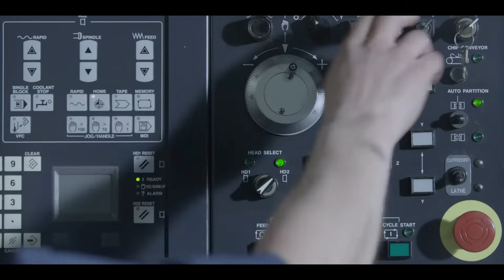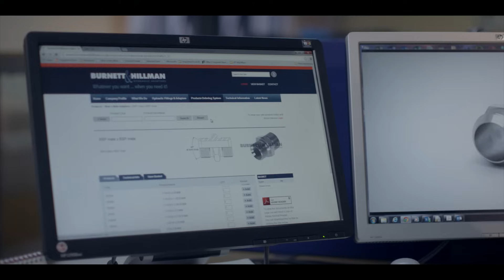Burnett & Hillman Hydraulic Adaptors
Burnett & Hillman are a UK manufacturer of high quality Hydraulic Adaptors and have been manufacturing in the UK since 1965.

Burnett & Hillman has established itself as one of the largest suppliers of Hydraulic Adaptors & Fittings into the market place.

Our extensive range of Adaptors includes stock in excess of 3000 different variations of JIC, SAE, Metric, BSP, BSPT, NPTF and NPSM made from mild steel (BS EN 10277:3:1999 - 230MO7 Pb).
Now also including Compression Fittings manufactured to DIN 2353 / EN ISO 8434-1.

Being a UK Manufacturer we have the flexibility to produce special requirements alongside our standard product ranges. This diversity of ranges and sizes, combined with our unparalleled customer service and technical assistance, gives Burnett & Hillman a distinct advantage over other suppliers.

Burnett & Hillman is a brand name and is focussed on Reliability, Quality & Customer Care